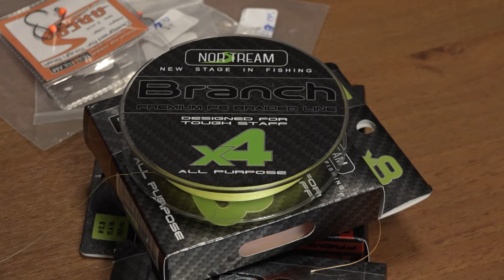Новинки Norstream 2024. Кирилл Гущин — о планах на год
2024 год будет богат на новинки от хорошо знакомого рыболовам бренда Norstream. Более 10 новых серий удилищ (в том числе — произведённых по совершенно новой для нас технологии), шнуры, снаряжение, аксессуары...

Рассказывать про это можно долго, поэтому обзоров новинок Norstream 2024 будет много. В этом же видео — короткий рассказ о каждой из них и об идеях, заложенных Кириллом Гущиным в каждую новую серию.

00:50 — Norstream Nibble II
02:00 — Norstream Nibble-T
03:59 — Norstream Favorite Jig Casting & Norstream Favorite Twitch Casting
06:08 — Norstream Flagman V
07:39 — Norstream Flagman-T2
10:00 — Программа Double X Concept
12:40 — Norstream Troutist-X
16:00 — Norstream Provokator-X
20:40 — Серия Kando-X
21:44 — Norstream Kando-X Travel
24:14 — Norstream Kando-X Light
26:30 — Norstream Kando-X Jig
29:43 — Norstream Salmon
35:27 — Norstream Ice Spirit
37:11 — Подсачеки Norstream
38:56  — форелевые крючки Norstream
40:30 — новые плетёные шнуры Norstream
41:57 — поляризационные очки Norstream